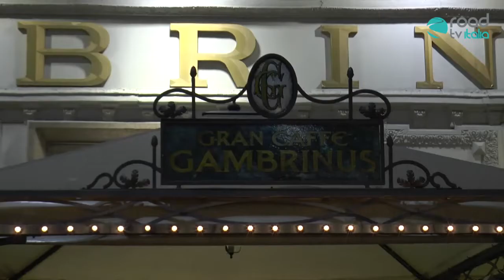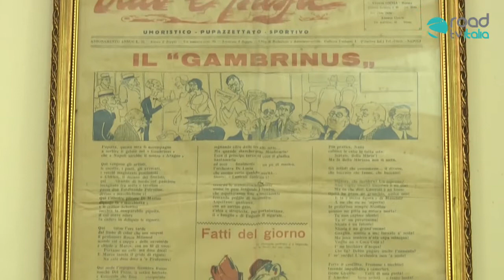I luoghi del vino, come bere un territorio. Gran caffè Gambrinus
"I luoghi del vino, come bere un territorio" di Romina Sodano
Il Gran Caffè Gambrinus, storico caffè della città di napoli, vero e proprio salotto letterario e culturale, apre le sue sale agli incontri del gusto.  "I luoghi del vino, come bere un territorio" è un format ideato da Massimiliano Rosati, i fratelli Antonio e Arturo Sergio, con la collaborazione di Romina Sodano, al fine di rendere il Gambrinus un vero e proprio Teatro del Gusto tra storia, arte e passione eno gastronomica. E' l'Irpinia, terra di grandi vini campani, ad esordire nelle sale dello storico caffè letterario. Protagonista indiscusso la famiglia Mastroberardino e la sua storia di dieci generazioni dedicate alla coltivazione dei vitigni autoctoni, per la produzione di vini di qualità.
La famiglia Mastroberardino e la sua testimonianza
Durante la serata Piero Mastroberardino ha presentato le numerose testimonianze di antichi documenti che narrano di lunghi viaggi in giro per il mondo dei propri antenati nei primi dell'ottocento. Una presentazione che ha proiettato gli ospiti indietro nel tempo, in un Irpinia aspra, fredda, una delle poche vigne innevate durante l'inverno, dove a novembre l'uva veniva ammassata su carretti e, percorrendo sentieri impervi, raggiungeva le cantine per la pigiatura. Un clima che ha reso però possibile produrre grandi vini come il Fiano di Avellino, il Greco di Tufo ed il Taurasi. Si è evidenziato come i grandi vini dell'Irpinia esaltano, con i loro toni minerali e le caratteristiche organolettiche, i caratteri della cucina tipica delle zone costiere, un perfetto abbinamento. Protagonisti della degustazione il Fiano di Avellino 2013, il Taurasi Radici 2008 ed il Fiano Muffato 2011.

Lo chef Paolo Gramaglia ed i suoi piatti

Ad accompagnare la degustazione di questi grandi vini lo Chef Paolo Gramaglia, patron del ristorante President di Pompei ha realizzato, con la collaborazione della sua squadra di chef della Costiera due piatti. Il risotto all'essenza di cipolla ramata di Montoro e una fonduta di Silano per il  Fiano 2013, mentre al Taurasi Radici il maialino nero casertano con salsa di cavoli pompeiani, friarielli croccanti e riduzione di Taurasi.
Durante la serata lo chef Gramaglia ha arricchito il suo intervento con uno studio dei pani  degli antichi romani di Pompei, e con l'ausilio di Carmelo Esposito - del panificio Esposito di Pompei - hanno realizzato alcune tipologie di antichi pani pompeiani, come l'ortolaganus, pane da farina finissima per le occasioni importanti, miele, vino, olio, pepe, latte, uova e canditi, l'adipatus, pane da farina bianca e quindi per il ceto ricco, con lardo e pepe, il cibarius, pane per il popolo fatto con farina scura ed infine il furfurreus da farina di crusca a forma di gallette destinato ai cani.

Le dolcezze del Gran Caffè Gambrinus e la poesia
Una sfogliatella Frolla delicata, di pasta frolla sottile e ripiena di un'esplosione di gusto del dolce tipo napoletano offerta dalla Pasticceria del Gran Caffè Gambrinus accompagnata dal Fiano Muffato Melizie 2011, hanno salutato gli ospiti. Non è mancato un istante di rappresentazione artistica. Piero Mastroberardino ha recitato alcuni versi  di una delle tante sue poesie che accompagnano da sempre i suoi dipinti, esposti in sala per l'occasione. L'Irpinia è terra di grandi vini ma di grande risorse gastronomiche e culturali. E' difficile non innamorarsi e vivere una terra che se pur martoriata dal terremoto del 1980 ha sempre dimostrato di avere grinta e valore assoluto proprio nei frutti della sua terra.